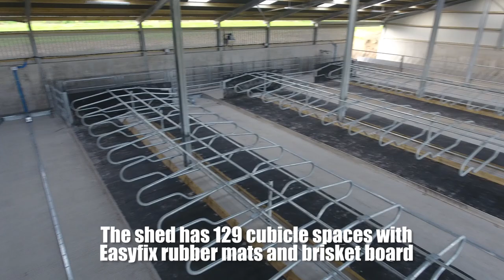129 cubicles in Kilkenny dairy shed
Seán Mullooly visits Michael and Conor Murphy's new shed. Read more in this week's Irish Farmers Journal